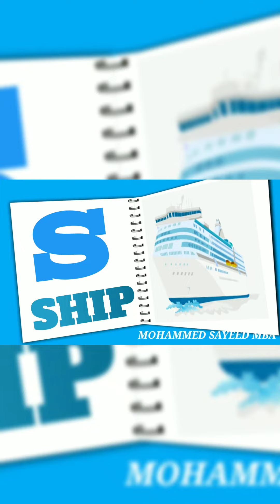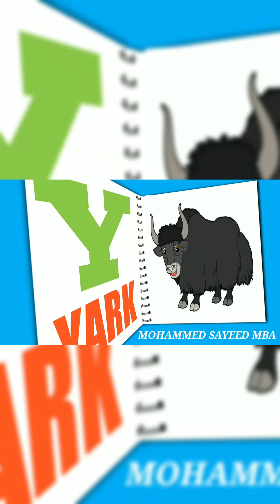phonics song with two words, A for Apple,ABC Alphabet#abcd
a for apple b for ball, a se anar aa se aam, abcd song, कबूतर, alphabets, ABCDEF, CHUNCHUNTV A for Apple B for Ball C for Cat। abcd alphabet। rhymes। phonics song। अ से अनार क से कबूतर।

A for apple wala a b c d e f g ABCD varnmala a se anar in Hindi k se kabutar alphabet song for children ABC alphabet song ABCD varnmala English varnmala English alphabet a for apple kids alphabet alphabet for kids ए फॉर एप्पल ए फॉर एप्पल की स्पेलिंग ए फॉर एप्पल बी फॉर बॉल सी फॉर कैट डी फॉर डॉग ए फॉर एप्पल ए बी सी डी ए फॉर एप्पल बी फॉर बॉल सी फॉर कैट अ से अनार आ से आम क से कबूतर ख से खरगोश ए फॉर एप्पल बी फॉर बॉल वर्णमाला